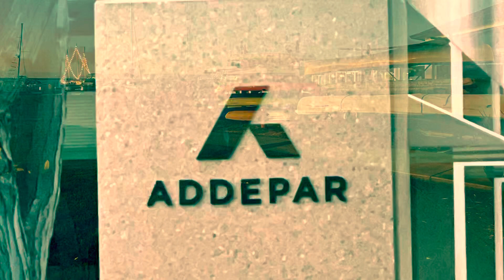Pickle by Paris Hilton (Fluencee Remix)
Photo Album Brittney Mickel M13 Addepar

Mickel me up! Won’t you Mickel me up! Pickle me pickle me pickle me up! Mickel me Mickel me up! Paris Hilton Remixes

Mickel Me Up 11:11